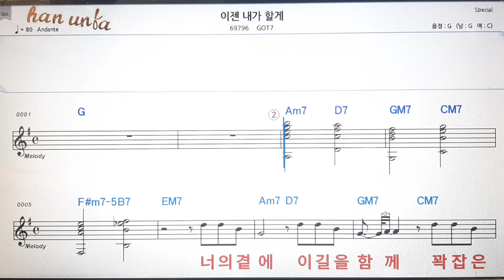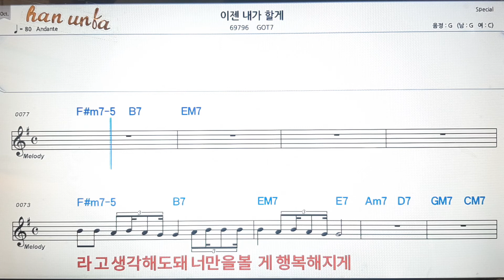이젠 내가 할게/GOT7💕Karaoke*Sheet Music*Chord*MR💋노래방 반주*기타 코드 악보*가라오케